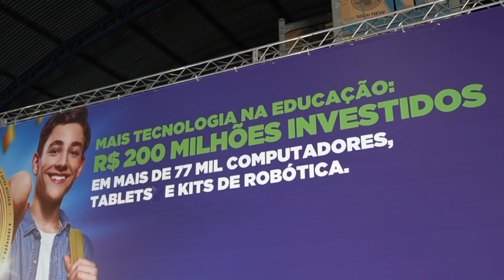Mais de 70 mil novos equipamentos de informática e kits de robótica serão destinados às escolas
Educação: A Secretaria de Estado de Educação distribuirá mais de setenta mil novos equipamentos de informática e kits de robótica para as escolas da rede estadual.